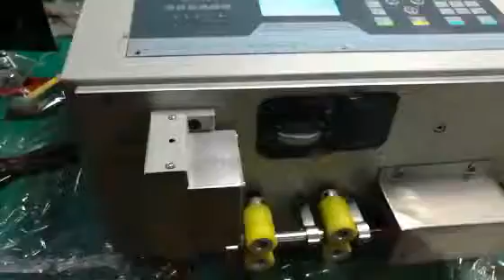Automatic enamel wire paint scraper cutting machine, varnished wire cutting paint removing machine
his fully automatic varnished copper wire cutting and stripping machine is suitable for processing wires of 0.7-3.0mm diameter.